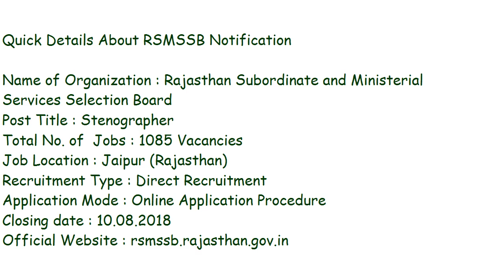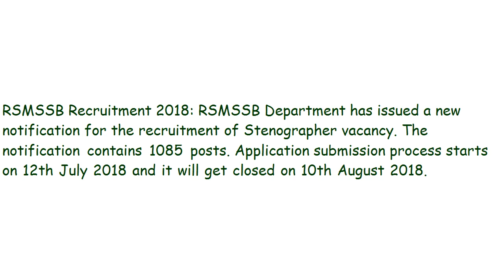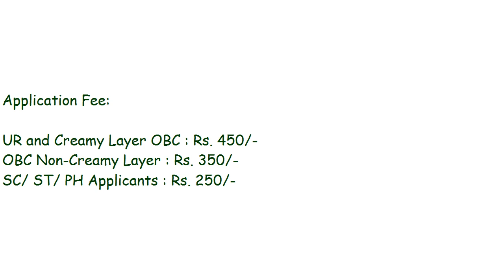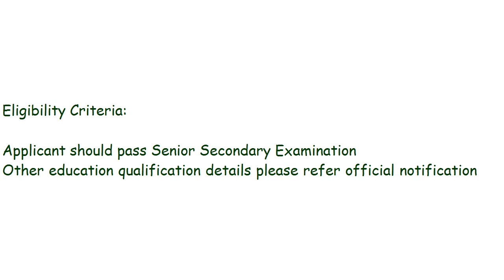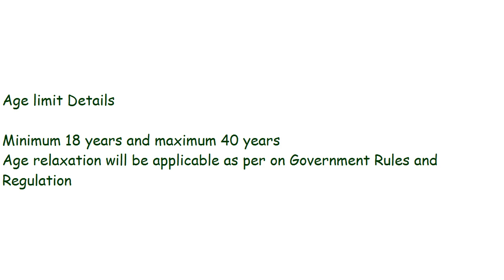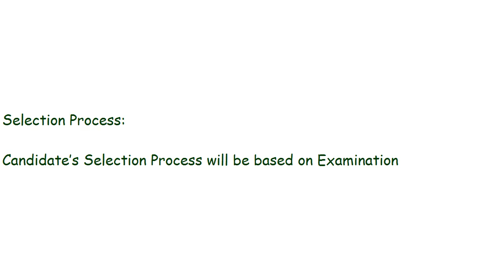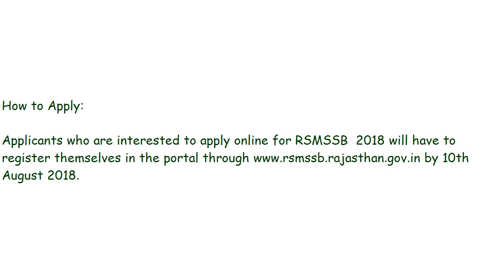RSMSSB Recruitment 2018 – Stenographer 1085 Positions